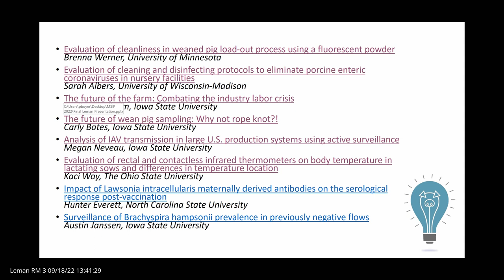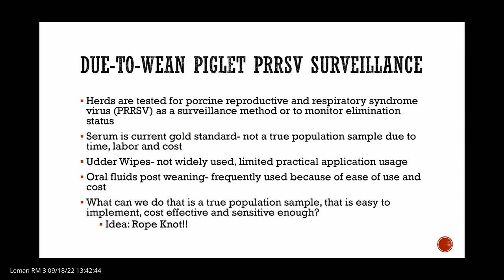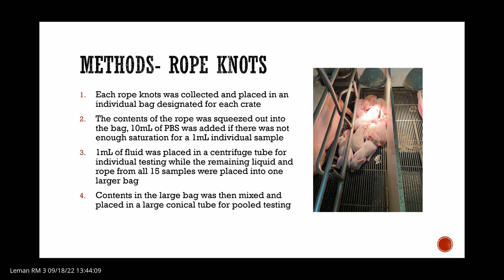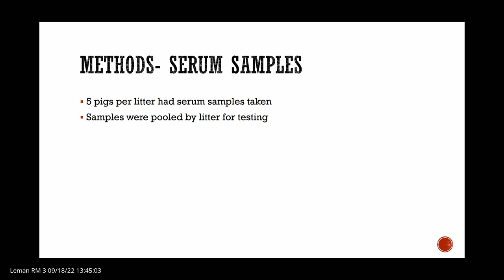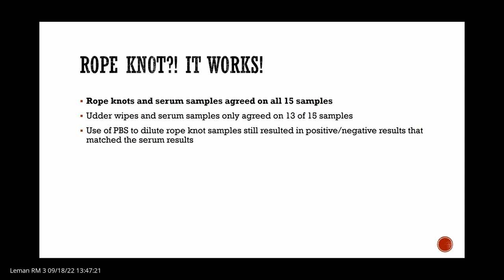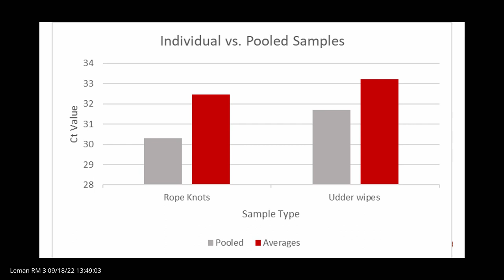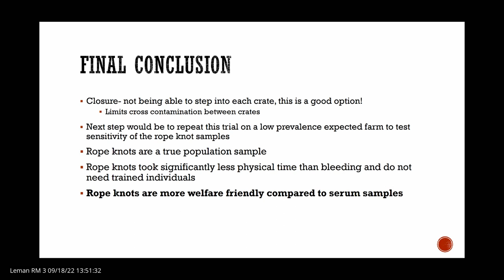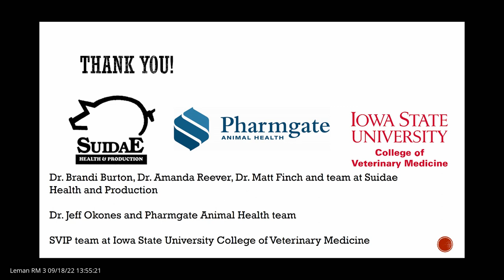The future of wean pig sampling: Why not rope knot?!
Presented by Carly Bates of Iowa State University during the 2022 Allen D. Leman Swine Conference, recorded September 18, 2022.